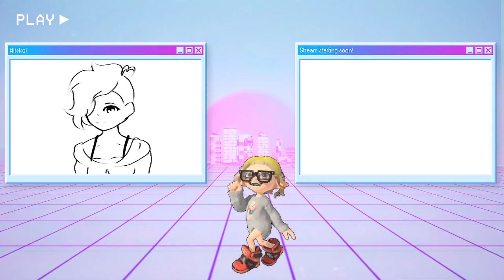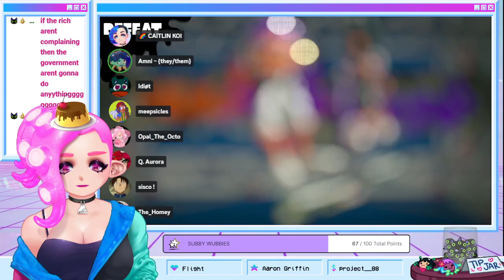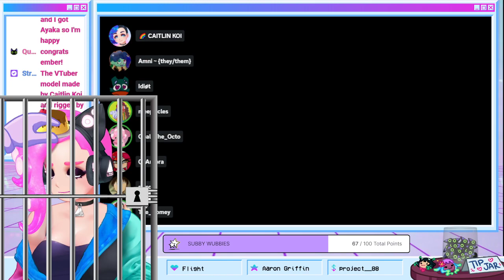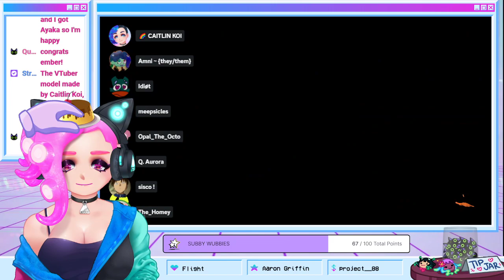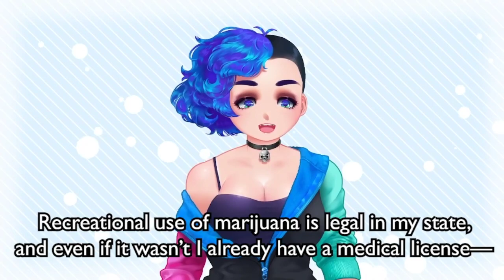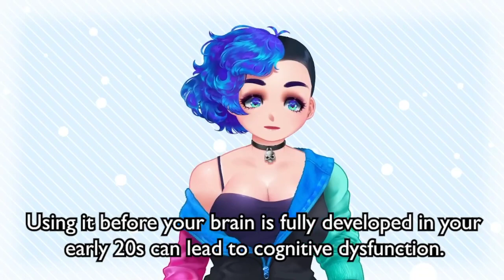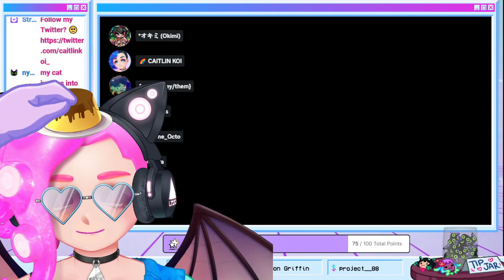I'm a Tableturf Master | Splatoon 3 (3/26/23)